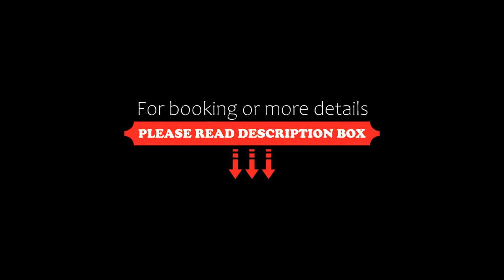Villa Santa Catarina, Panajachel, Guatemala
About Property:
You're eligible for a Genius discount at Villa Santa Catarina! To save at this property, all you have to do is sign in.
This charming hotel is set in pretty gardens in Santa Catarina Palopo, on the edge of beautiful Lake Atitlan. It offers elegant rooms with furnished balcony and an outdoor pool, 5 minutes’ drive from Panajachel.
Villa Santa Catarina’s peaceful rooms feature views of the pool, gardens and Lake At...
Property Type: Hotel
Address: Santa Catarina Polopo, 31013 Panajachel, Guatemala
Searching For
1. Villa Santa Catarina - Panajachel - Guatemala
2. Villa Santa Catarina - Panajachel - Guatemala Address
3. Villa Santa Catarina - Panajachel - Guatemala Rooms
4. Villa Santa Catarina - Panajachel - Guatemala Amenities
5. Villa Santa Catarina - Panajachel - Guatemala Offers and Deals
Audio Credit:
Track Title: Reasons To Hope
Artist: Reed Mathis